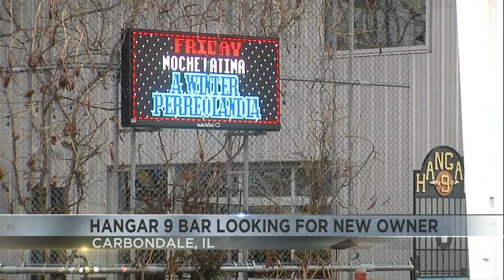Hangar 9 looking for a new owner